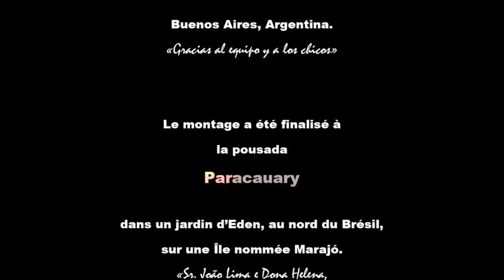Le Malade imaginatif (trailer)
Tango Unione présente son Moment Musical n°8
Le Malade imaginatif ou Prends soin de moi
Prochaine représentation à la milonga El Corazón des Abbesses